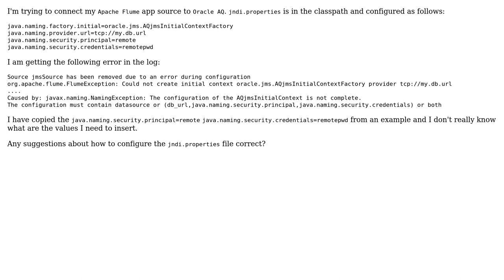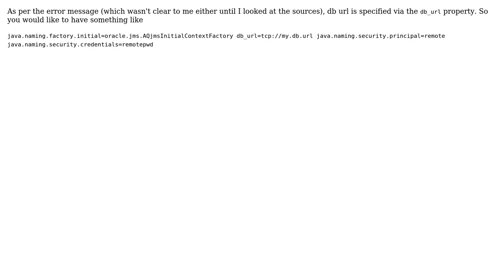Failing to configre jndi.properties Flume for Oracle AQ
With thanks & praise to God, and with thanks to the many people who have made this project possible! | Content (except music & images) licensed under CC BY-SA | Music | Images & others | With thanks to user Mykola Gurov user itaied and the Stack Exchange Network Trademarks are property of their respective owners. You are responsible for your own actions.